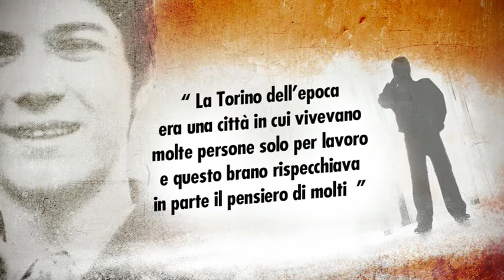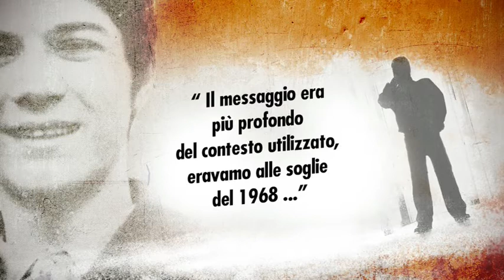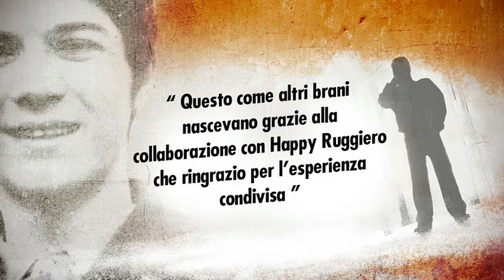MARIOLINO BARBERIS - Questa è la città - official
QUESTA È LA CITTA  ( titolo di copertina)

Autore del Testo: SCALA RENATO
Editore: DKF ( attualmente MASCHERONI EDIZIONI MUSIC )
Vinile 45 rpm
Monofonico